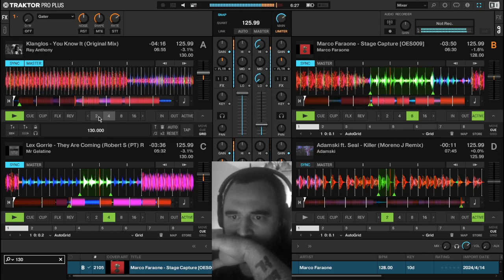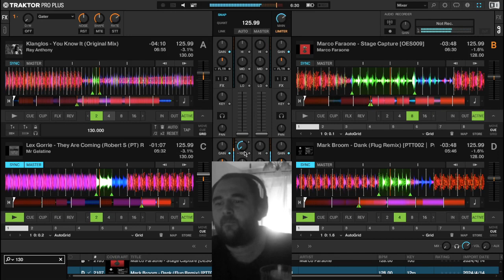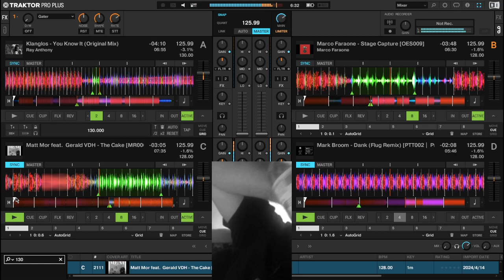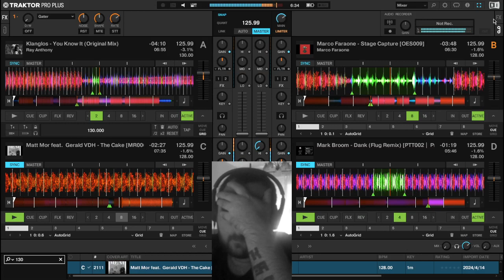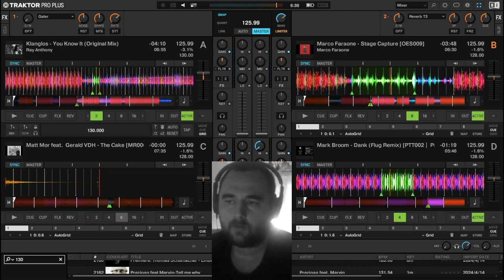Karhel - Hack came to Black - FM 001 (Highlight)